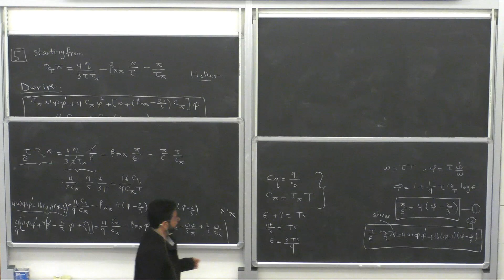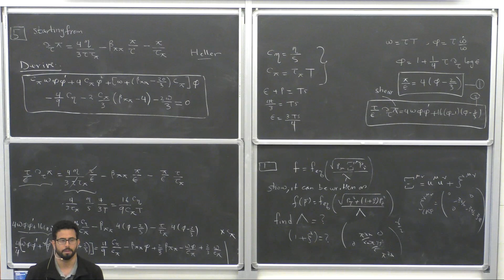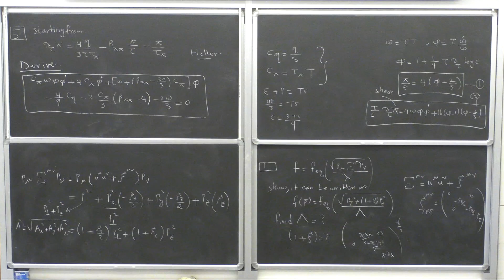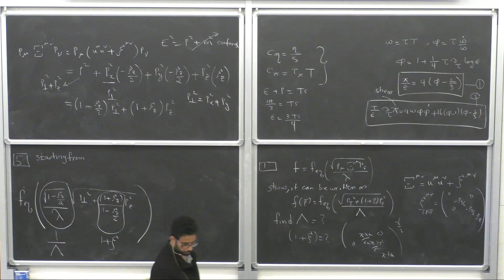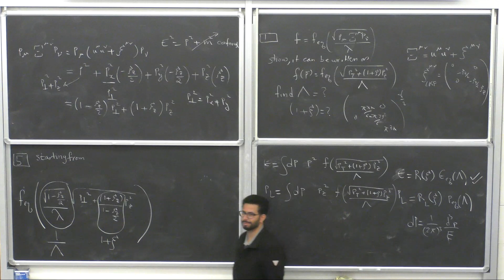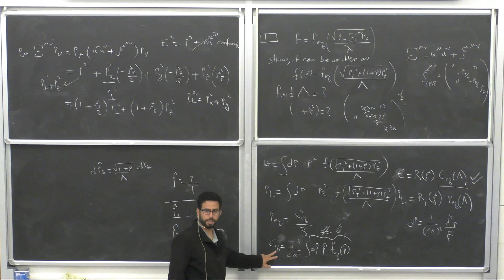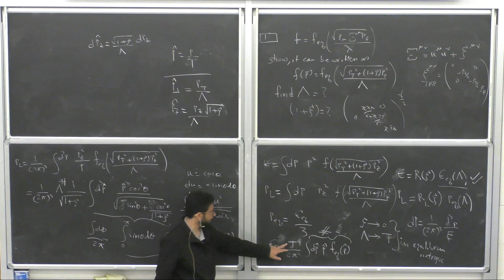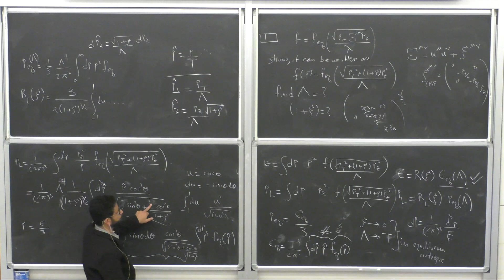Exercise and tutor - Michael Strickland- Part II